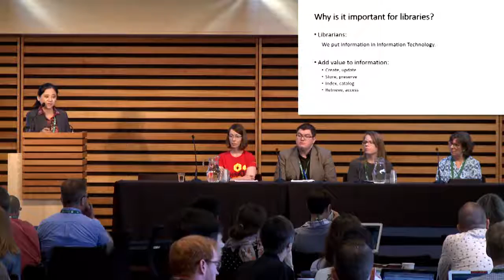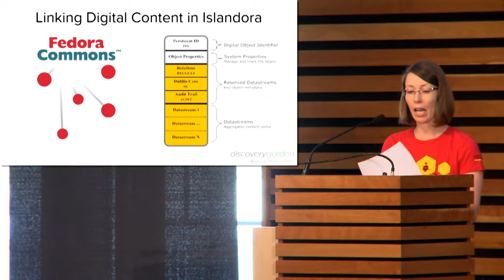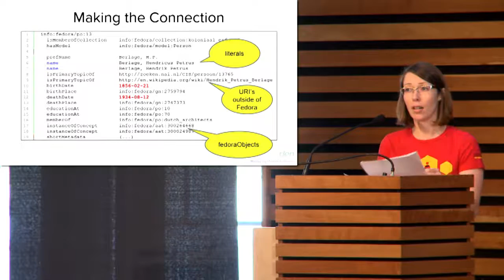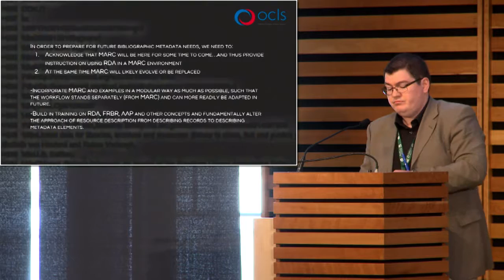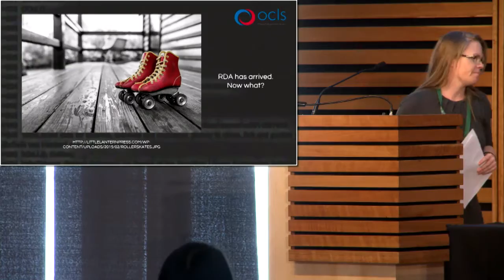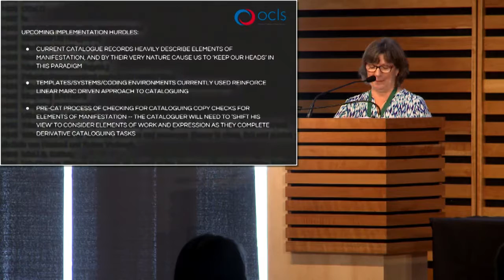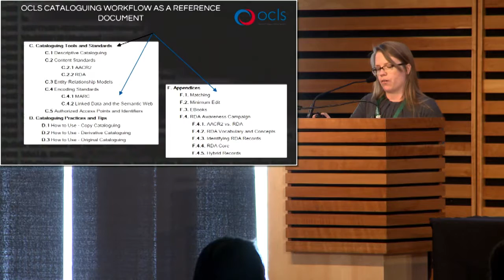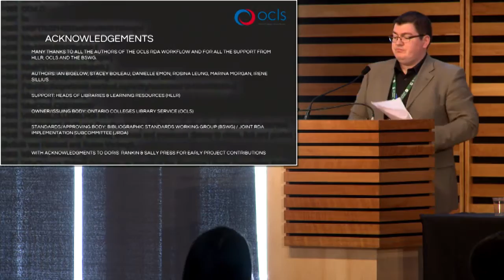The Impact of Linked Data in Digital Curation and Application to the Cataloguer's Workflow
Access Conference 2015

Stacey Boileau (Ontario Colleges Library Service)
Jenny Jing (Discovery Garden)
Erin Tripp (Discovery Garden)
Ian Bigelow (Georgian College)
Danielle Emon (Loyalist College)

Information organization and systems in libraries are in a state of significant flux. In systems there is a shift to XML and RDF-based schemas and ontologies while resource description content standards have changed from AACR2 to RDA. A move from MARC to BIBFRAME and other linked data applications is on the horizon. Linked data and the semantic web have become buzzwords, but what is linked data and why it is important for librarians? How can we use it in digital curation?  What can libraries do now to “prepare” for this change in their current practice?

In light of these questions, the panel presentation will discuss two projects. First, there will be coverage of a sample project using the Fedora-based open source framework, Islandora to demonstrate the concepts of connecting related data across the Web with URIs, HTTP and RDF. The second half of the presentation will describe how a consortia has taken a holistic approach to writing an RDA workflow to help front-line cataloguers develop a wider perspective  when it comes to resource description (creating more structured, future compatible metadata). Up for discussion: the current state and future possibilities of library metadata with a focus on the implications of linked data.

Stacey Boileau is entering her third year at OCLS. Stacey has a unique role in which she sits on both the service and technical team with a hand in many initiatives and projects that involve both core and opt-in services for Ontario colleges. She spends a great deal of her time on ILS support and has become deeply involved with the metadata standards of the colleges’ union catalogue.

Jenny Jing has more than ten years of experience working as the Systems Librarian in different organizations including: Queen’s University, Harvard Business School, United Nations and Memorial Sloan Kettering Cancer Center. Her experience includes: migrating ILS systems, building library IR and digital repositories.

Erin Tripp is a business development manager for an open source software services company, though she is also trained as a librarian and a journalist. She’s worked on dozens of digital repository projects and is happy share her experiences with linked open data at Access 2015.

Ian Bigelow is a cataloguer for Georgian College and is the current Chair of the Bibliographic Standards Working Group for Ontario colleges. He has bachelor degrees in mathematics and classical studies from Laurentian University and Western University, where he also completed his MLIS.

Danielle Emon has been a cataloguer/systems technician from Loyalist College, Belleville, ON for over 25 years. Danielle is past chair of the Ontario colleges’ Bibliographic Standards Working Group, and currently serves as chair of the Metadata Working Group (one part of the Technical Task Force) for the Colleges eBook Consortium. Originally a graduate of Sheridan College, and more recently of Athabasca University, Danielle has a continuing interest in our changing relationship with communications technologies, and is passionate about keeping resources discoverable as we move from one environment to the next.